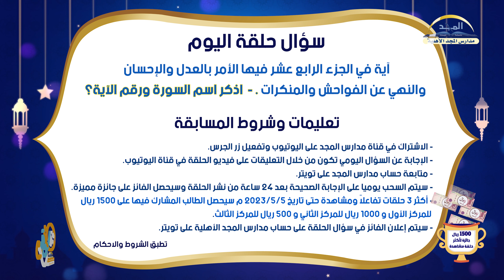الحلقة الرابعة عشرة من برنامج ومضات رمضانية مدارس المجد الأهلية